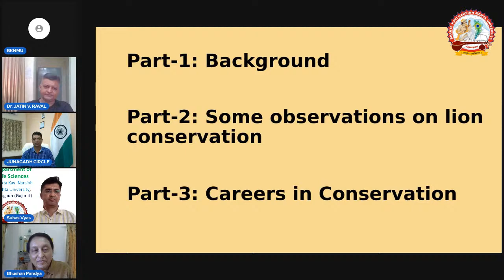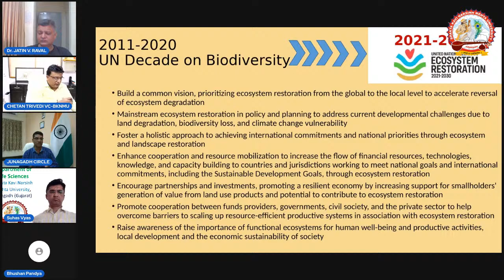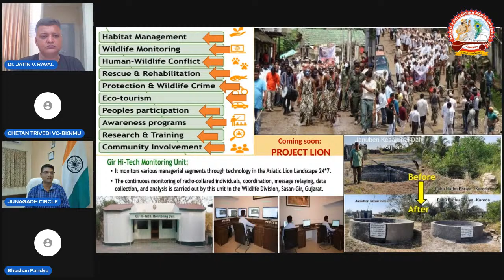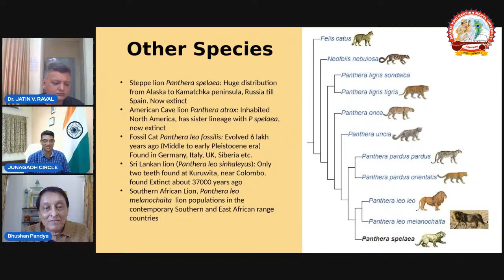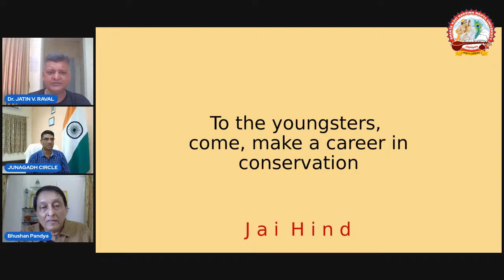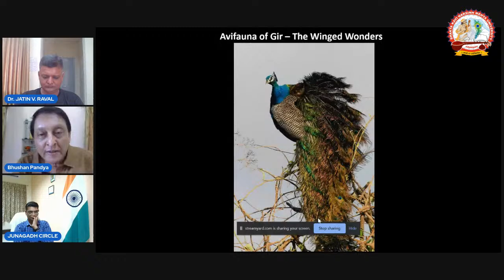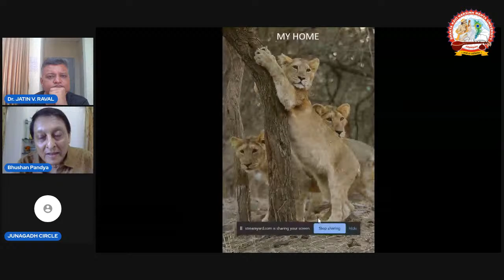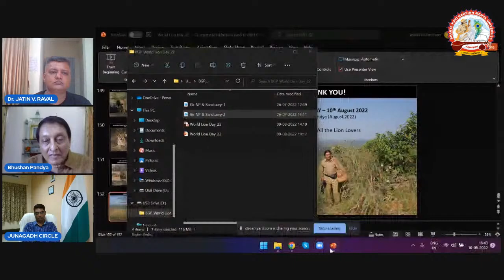World Lion Day Celebration & Webinar